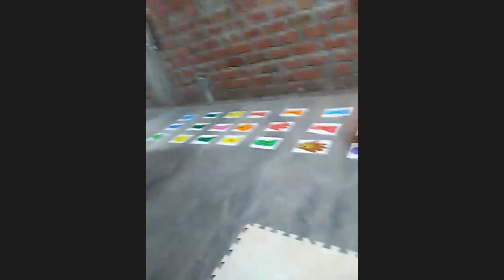22.07 - 1° grupo Psicomotricidad